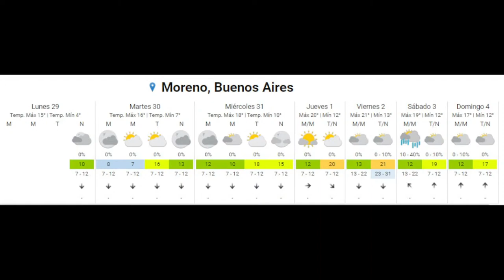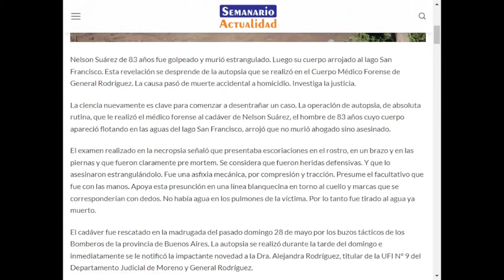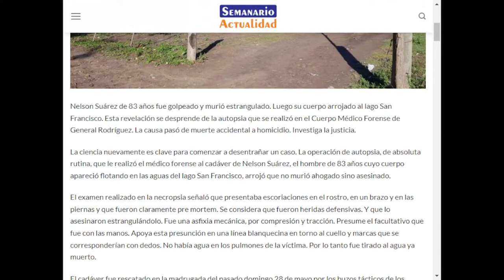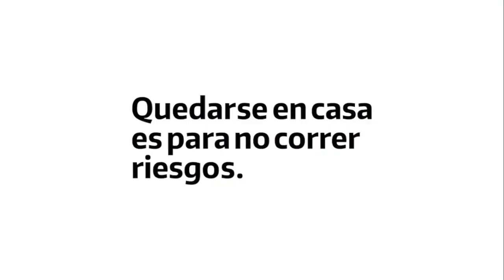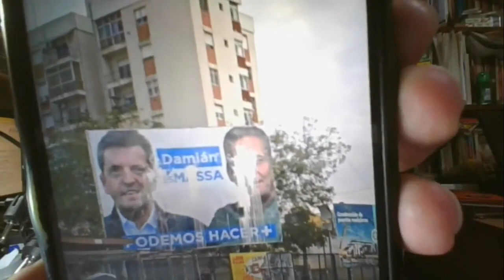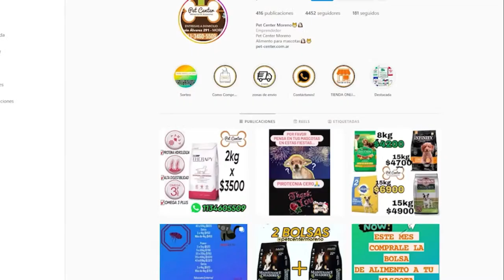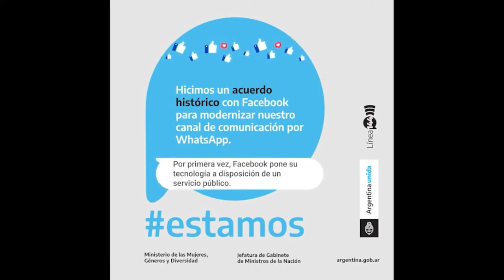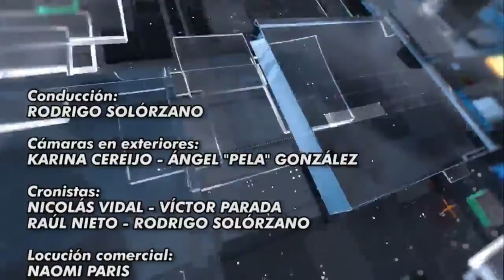Moreno Noticias - Semanario Actualidad - 30/05/23